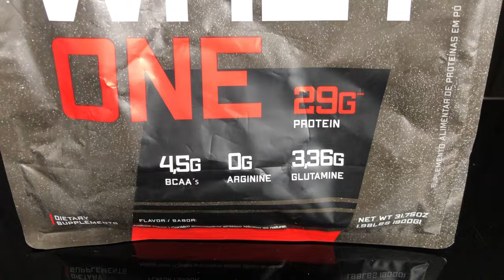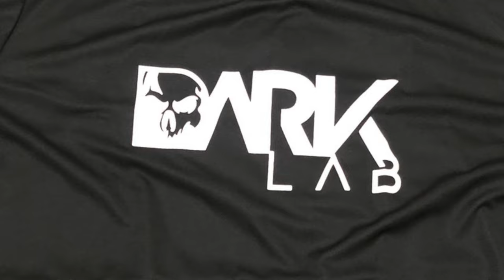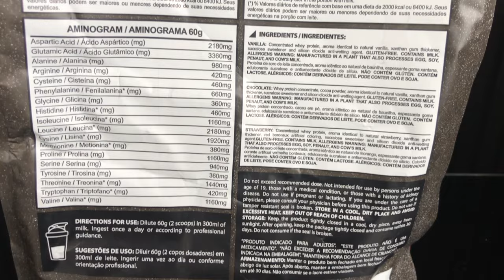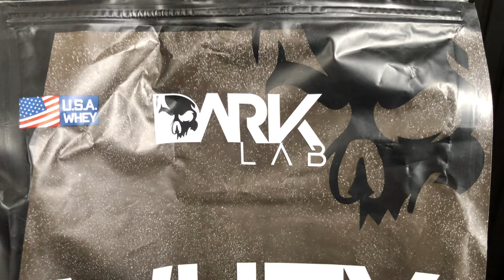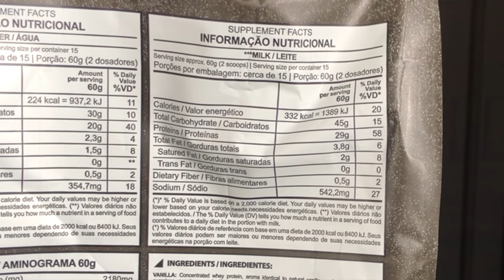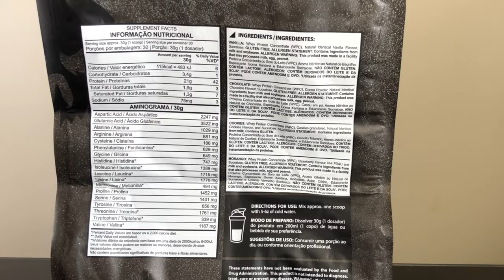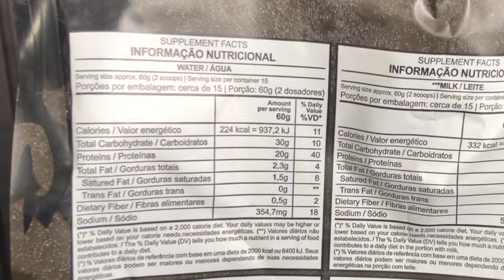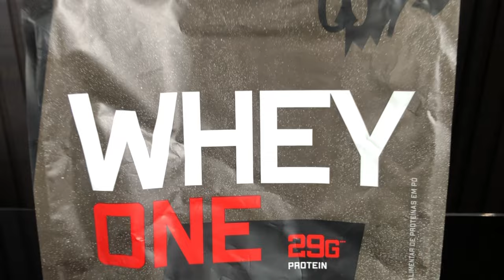Whey One Dark Lab | O que é? Como tomar? Público Alvo? | Análise de Sabor, Diluir e Custo Dose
Nesse vídeo, vamos analisar o Whey One da marca Dark Lab.

Obrigado